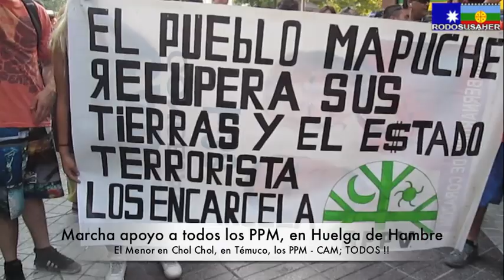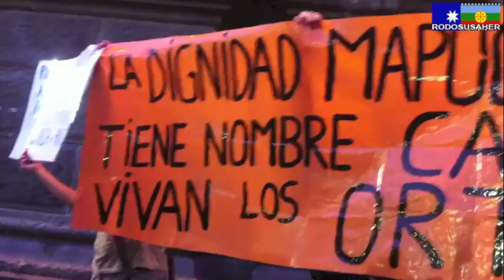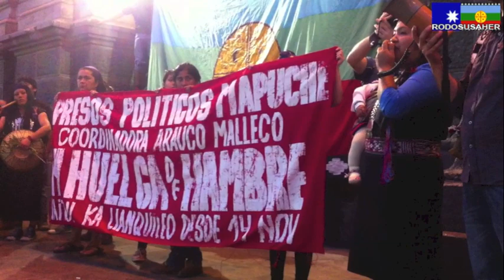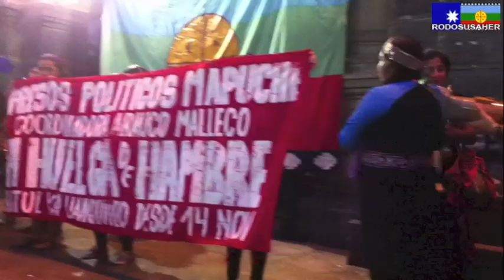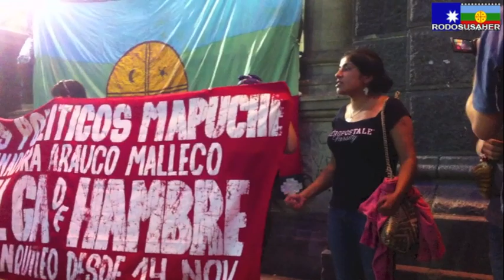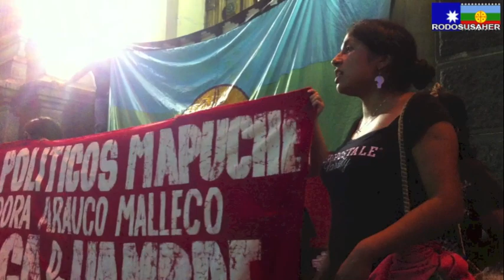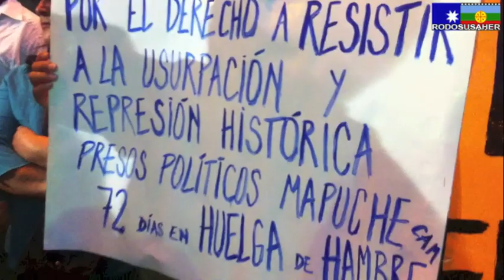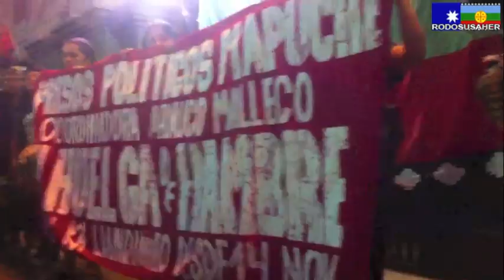Marcha COMPLETA de apoyo a PPM-CAM y todos los PPM en Huelga de Hambre y a los menores de edad.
Hablan Cecilia Huenupi vocera de los PPM_CAM, Europarlamentaria Maria Miranda y vocero del Pueblo Nasa de Colombia.

Comisión internacional de observadores de DD.HH. buscará terminar prolongada huelga de hambre mapuche
Javier Candia

Un grupo de agrupaciones sociales, artistas y familiares de Héctor Llaitul y Ramón Llanquileo, quienes cumplen 72 días de ayuno, formaron una comisión internacional para solicitarles el término de la manifestación, con un compromiso del Estado chileno de respetar los planteamientos de los comuneros detenidos.

A las nueve de la mañana del lunes, una comisión especial realizará una visita de emergencia a los presos políticos mapuches, Héctor Llaitul y Ramón Llanquileo, quienes han sufrido un importante deterioro de su salud, dada la huelga de hambre que llevan adelante por 72 días, lo que se ve acentuado por los ayunos que realizaron anteriormente.

El propósito es solicitarles que depongan esta medida a cambio de la creación de una comisión internacional de observadores de DD.HH. del pueblo mapuche.

Ambos detenidos sufrieron cambios en sus condiciones de reclusión luego del ataque incendiario que significó la muerte del matrimonio Luchsinger Mackay en Vilcún.

Según Cecilia Huenupi, vocera de los presos políticos mapuches, integrantes de la Coordinadora Arauco Malleco, el Estado chileno ha violado todos los derechos de estos detenidos, pretendiendo demostrar que tiene el poder absoluto en ese territorio: "Es una forma de dar señales políticas, de que en realidad en este momento el Estado chileno tiene la ventaja y todo a su favor, porque dispone de los recursos y dispone del peso político para hacer lo que les parezca pertinente, en cualquier momento y sin ninguna justificación", dijo.

Por su parte, José Venturelli, vocero de la Comisión Ética contra la Tortura e integrante del capítulo de DD.HH. del Colegio Médico de Chile, indicó que el Gobierno tomó el camino de criminalizar a las comunidades mapuches: "El Presidente y el ministro tienen que ser mucho más claros cuando están acusando a un pueblo entero y cuando son ellos los que están desarrollando las balaceras, el asalto a las comunidades, los niños que tienen perdigones. ¡Visiten las comunidades y van a ver a los niños con perdigones por todos lados! Ramón Llanquileo tiene un perdigón en el ojo desde que era un adolescente, no es cosa que podamos decir que todos son unos bandidos que andan allá", indicó.

Esta iniciativa para salvar la vida de los presos políticos mapuches en huelga de hambre  y lograr a mediano plazo el término de lo que se denomina "prisión política mapuche", es respaldada por muchas personalidades del mundo.

A propósito de la realización de la cumbre de la Celac y la Unión Europea, visitan nuestro país eurodiputados. Una de ellas, Ana Miranda, comentó a Radio Universidad de Chile que la existencia de presos políticos es una gran mancha para cualquier estado democrático: "Es una excelente oportunidad para que la cumbre Celac-UE no solo mire al mundo de las inversiones, sino que invierta en humanidad y en el reconocimiento de sus pueblos, porque también será una manera de darle credibilidad a nivel internacional. Hay unas resoluciones de la OIT, hay una posibilidad de cumplir esos convenios y es la puerta que falta por cerrar en Chile, el reconocimiento de los pueblos indígenas y el respeto fundamental de los DD.HH.", afirmó.

Los presos políticos mapuches de la CAM denuncian que aunque no fueron condenados por la Ley Antiterrorista, sus procesos se hicieron con todos los métodos de dicha norma, lo que significó que se les juzgara con testigos protegidos y no se les perimiera a sus defensas acceder igualitariamente a la investigación.

24 de enero 2010